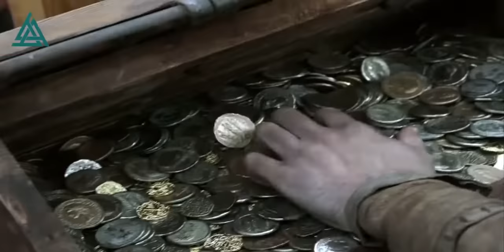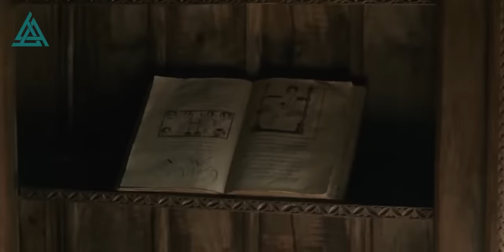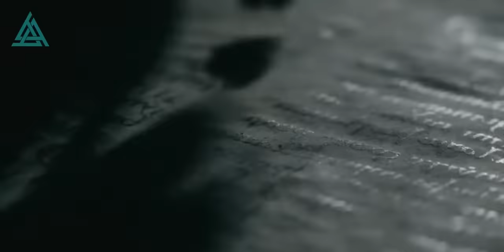Vikings ALL Seasons Recap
The series is inspired by the tales of the Norsemen of early medieval Scandinavia. It broadly follows the exploits of the legendary Viking chieftain Ragnar Lothbrok and his crew, family and descendants, as notably laid down in the 13th-century sagas Ragnars saga Loðbrókar and Ragnarssona þáttr, as well as in Saxo Grammaticus' 12th-century work Gesta Danorum. Norse legendary sagas were partially fictional tales based in the Norse oral tradition, written down about 200 to 400 years after the events they describe. Further inspiration is taken from historical sources of the period, such as records of the Viking raid on Lindisfarne depicted in the second episode, or Ahmad ibn Fadlan's 10th-century account of the Varangians. The series begins at the start of the Viking Age, marked by the Lindisfarne raid in 793